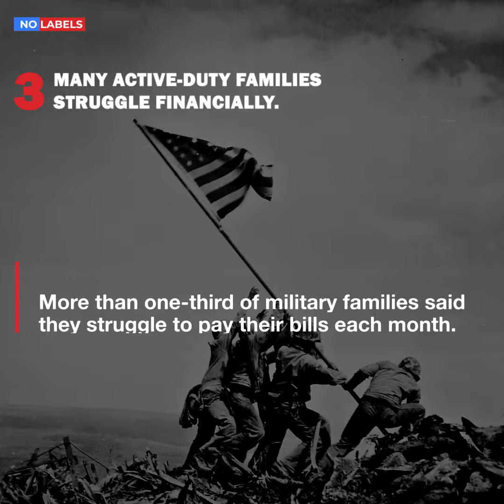Five Facts about service members' finances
Find No Labels on Facebook: Facebook.com/NoLabels
Check us out on Instagram